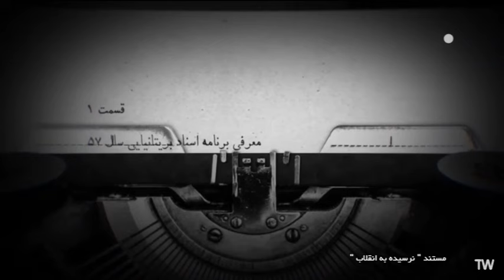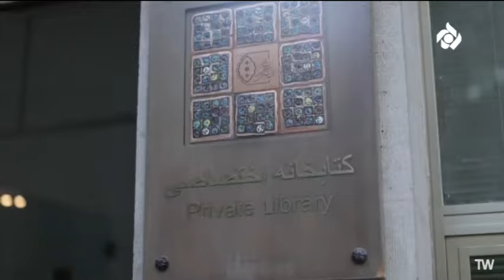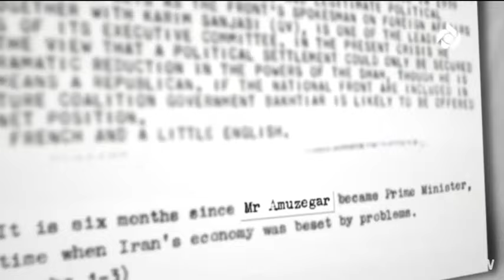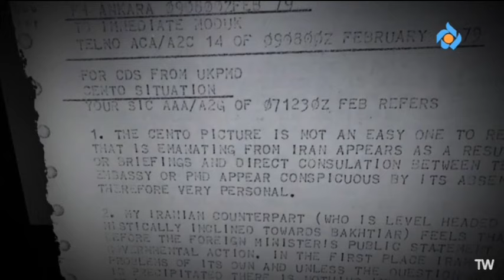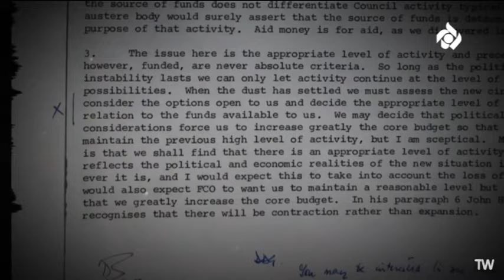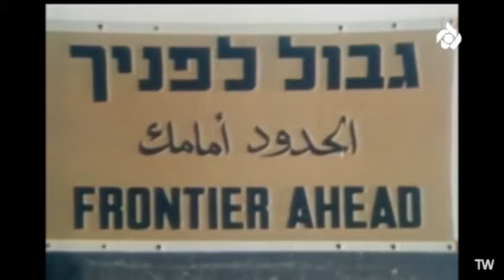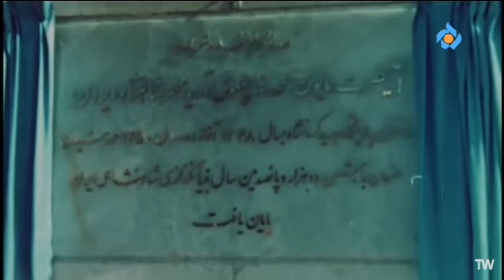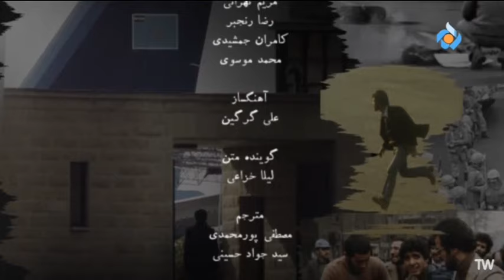بخش اول-نرسیده به انقلاب: مستند ۲۶ قسمتی درباره سال پایانی حکومت پهلوی، براساس اسناد رسمی بریتانیایی